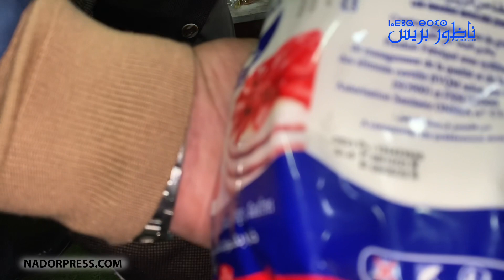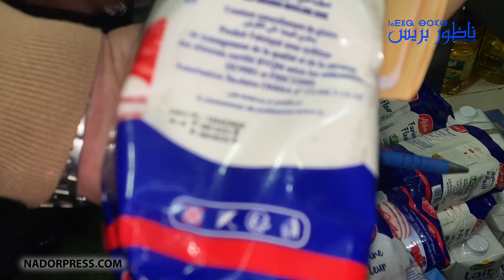كارثة.. لجنة لقات حانوت فيه غير الخبز وشي تفاتف لي صالحين